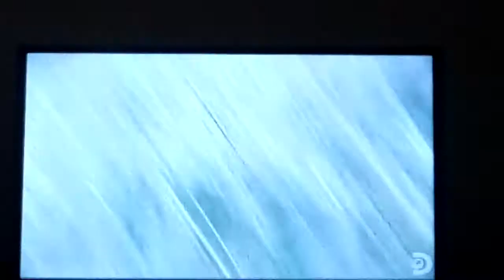Parte final do o fugitivo